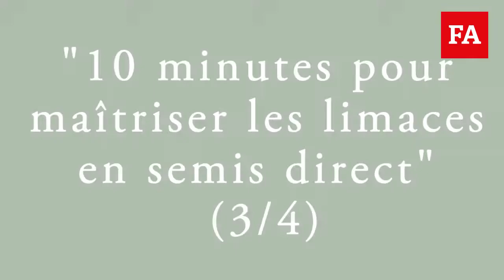10 minutes pour maîtriser les limaces en semis direct (3/4)